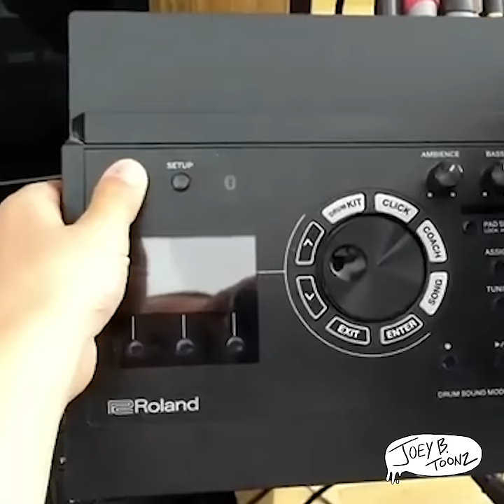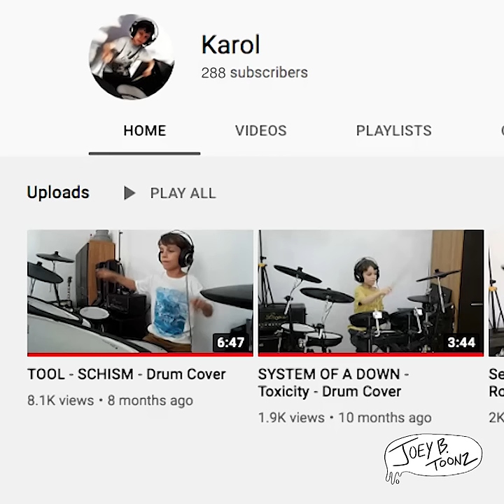Narcissists and SOCIALMEDIA IX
Today we explore people who have run out of ideas to get attention. -
✭ Joey B vs. the World Podcast